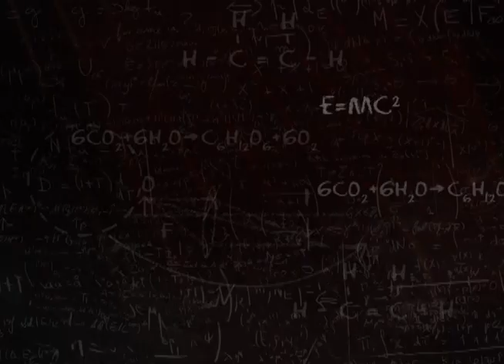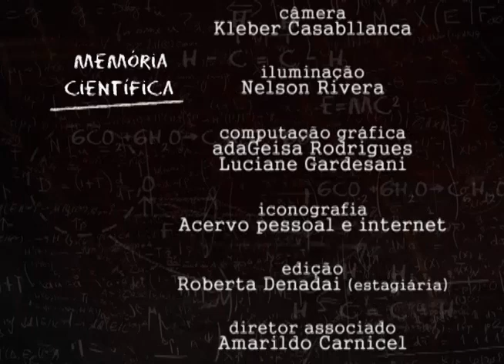Memória Científica - Arley Ramos Moreno